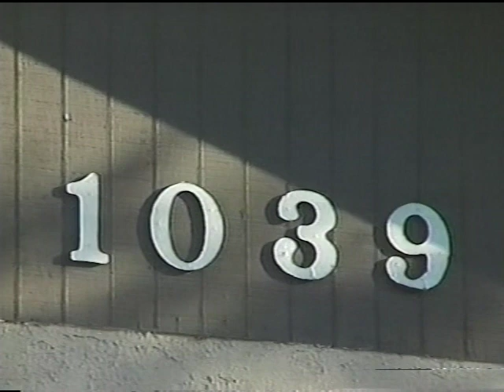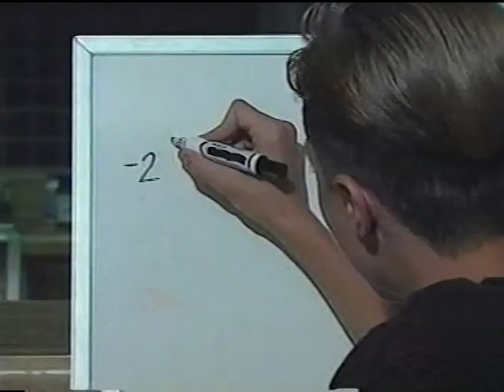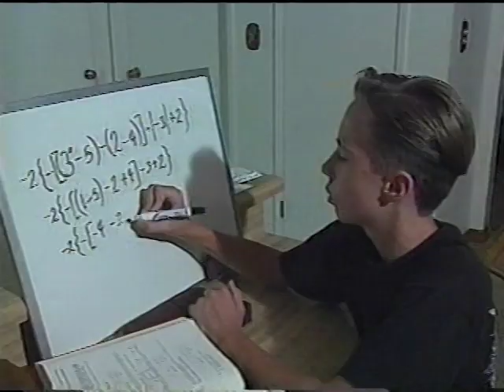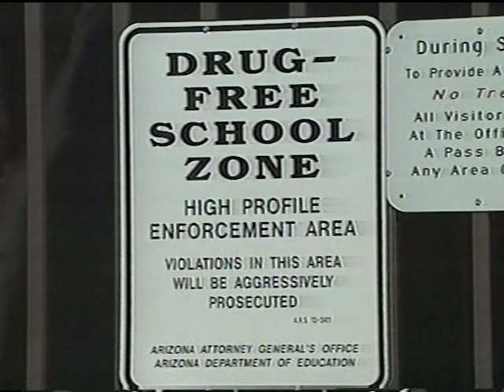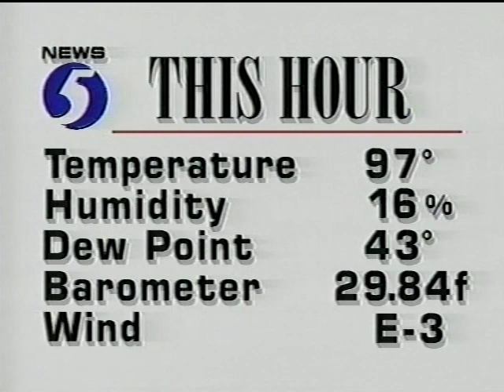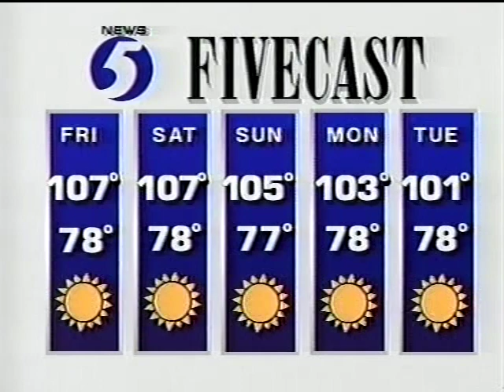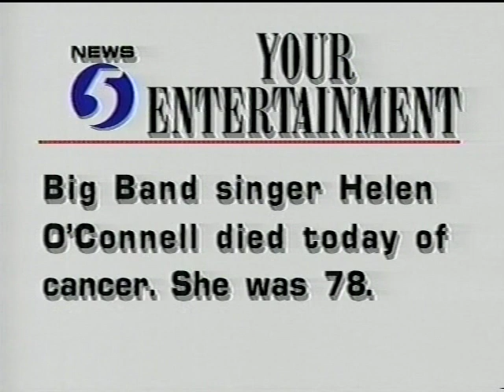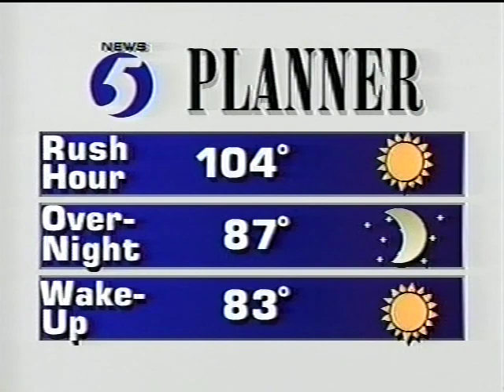KPHO-TV 11:30am News, September 9, 1993